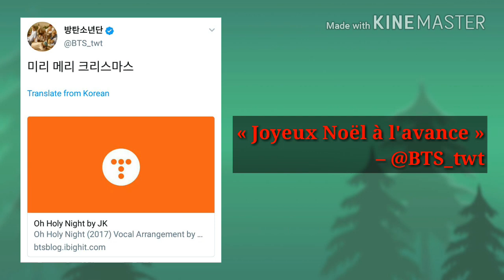Jungkook surprend les ARMYs avec un cadeau inattendu! (MERRY CHRISTMAS)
→ Ne pas reprendre/re-publier, s'il vous plaît.
ARA Amino : SweatyHobi
Wattpad : cocoboobs
♪ BGM : BTS Jungkook – Oh Holy Night (original by Mariah Carey)

☞ Source : Twitter.

◈ Images : Twitter.
✘ Joyeux Noel ARMYs ! ✘